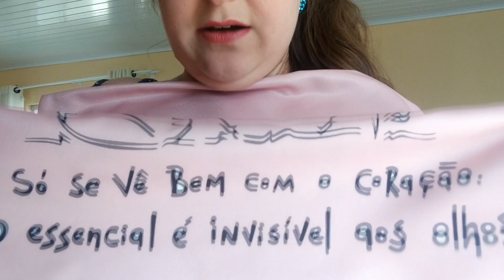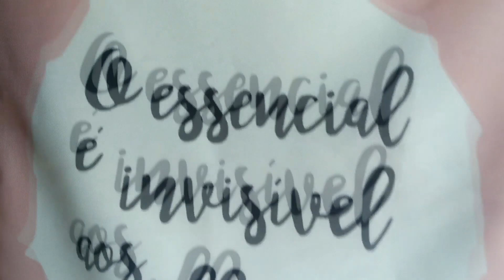Comprinhas fofas para o lar!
Olá fofuras, tudo bem com vocês?
Fiz algumas comprinhas, não são muitas, mas são bem fofas para deixar meu lar ainda mais fofinho!
Beijos...